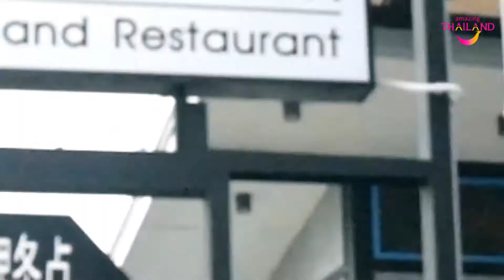behind the scene Sandy at rayong